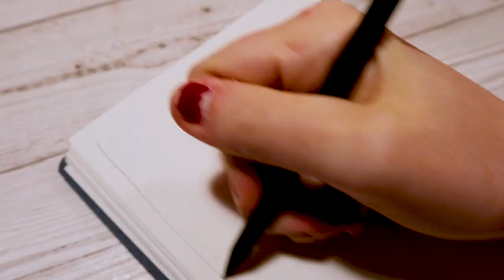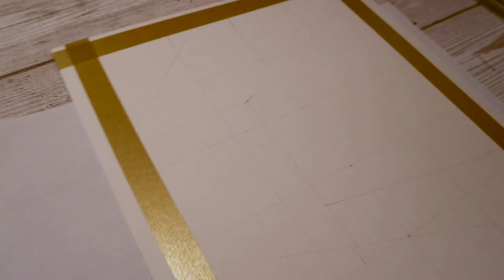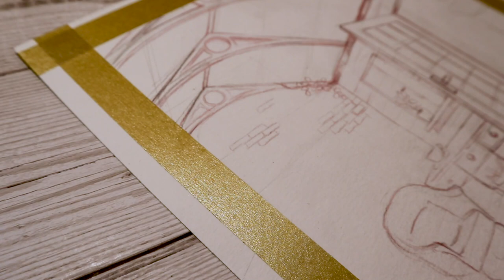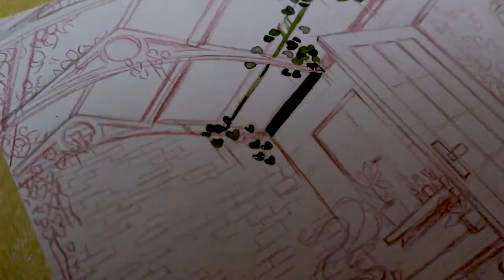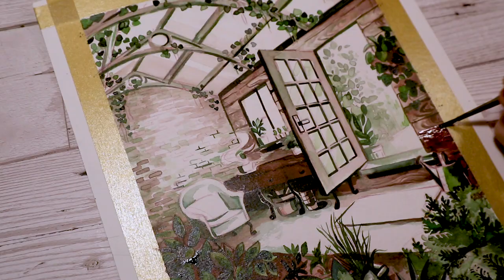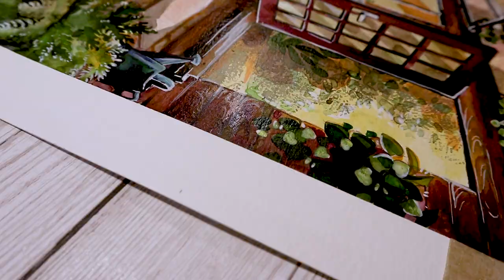Greenhouse || Speed Paint